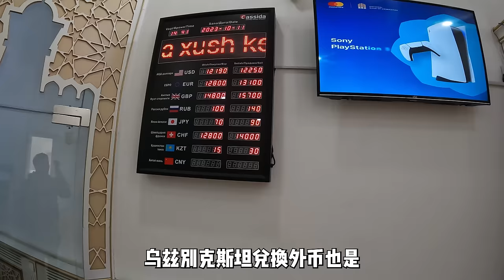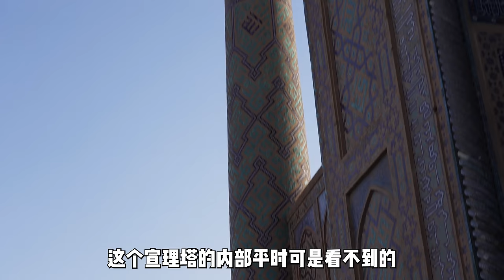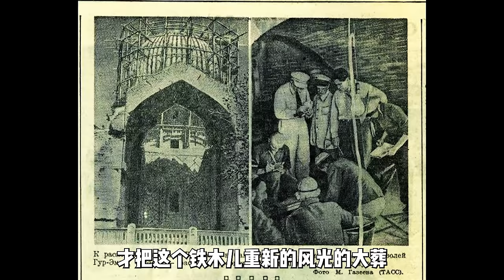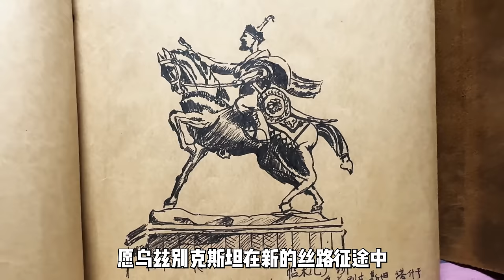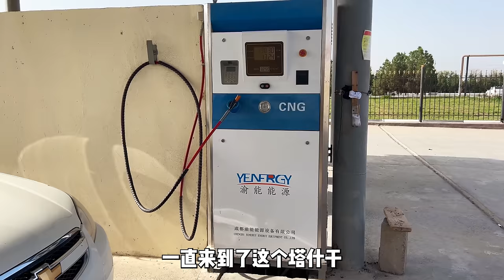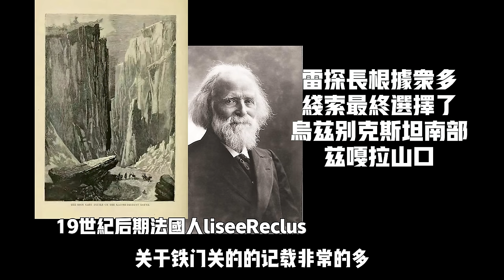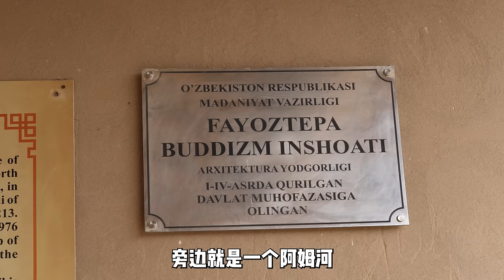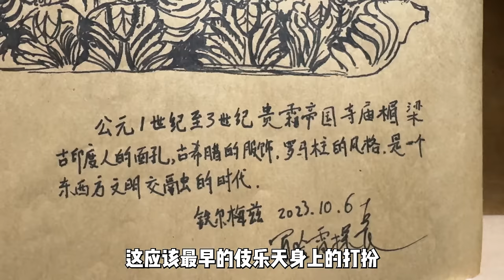355集 撒馬爾罕揭露帖木兒的詛咒，玄奘走過的中亞佛寺驚現神蹟[ENG SUB]｜Exploring Uzbekistan｜冒險雷探長｜Lei's adventure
烏茲別克人文魅力渾厚
提起帖木兒這個人物
可是烏茲別克的民族英雄
他生前創造了一個
橫跨中亞 中東和南亞的帝國
面積高達460多萬平方千米。
如今在這塊土地的核心區域
烏茲別克有保存了哪些人文藝術呢
接下來雷探長 走進帖木兒的出生地
統治地 和長眠之地
探索帖木兒的足跡與詛咒跟雷探长一起走访失落的古迹，探索人类未解之谜。